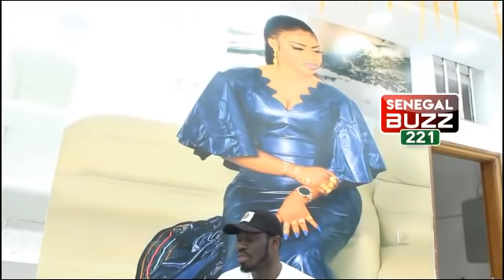Wally seck et L' Affaires LGBT, Fafa Animateur brise le silence et dit tout.." na gnou bayi wally.."